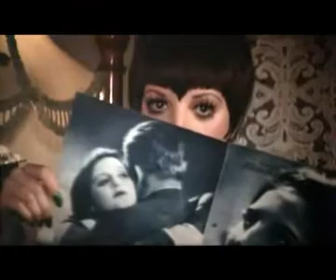"May be this time" Spanish Cover by Maria Bozzini